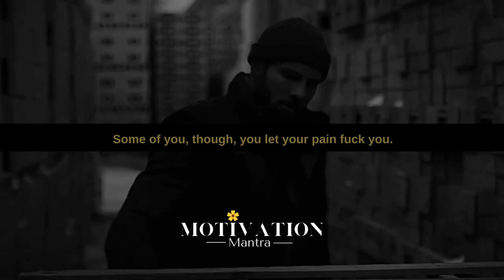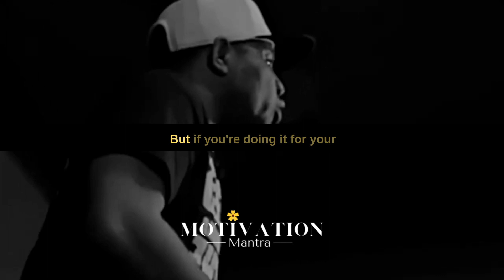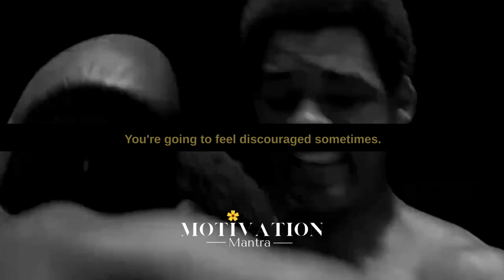Are you feeling stuck? | Ask yourself this, Am I crazy ?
This video is meant to encourage people to embrace their difficulties rather than be discouraged by them. I asserted that everyone has a "turn back moment" when they must decide whether to continue or quit, but the speaker is wired differently and is energised by the challenge. Pain and adversity are unavoidable, but how people deal with them is critical. They encourage people to discover their intrinsic motivation, which is something deeper than money and material possessions, because this will give them the confidence and strength to overcome any challenge. I encourage people to go forward with confidence, to slay their giants, and to not let anything get in the way of achieving their goals.